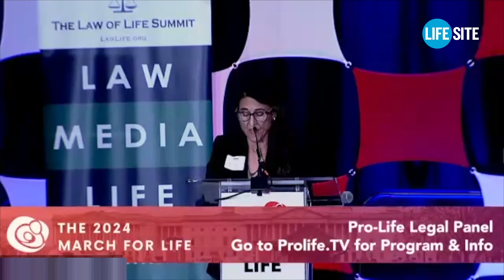SPECIAL: Thomas More Society, John-Henry Westen On Winning For Life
The Thomas More Society and LifeSiteNews delivered critical messages at the 2nd Annual Law of Life Summit held in Washington, D.C. on January 18, 2024. After more than 25 years of reporting on the pro-life movement, LifeSiteNews co-founder John-Henry Westen articulated how Christ and His truth are the bedrock principles for rebuilding trust in the media. Meanwhile, the team of attorneys at the Thomas More Society provided updates on the major cases being litigated by SCOTUS and across the United States, highlighting the crucial battlegrounds for the Culture of Life. As the 2024 election year continues, the issue of life has never been more important for the future of America.